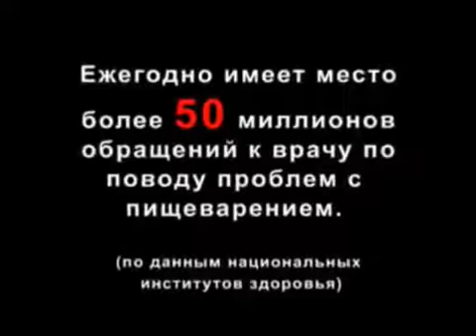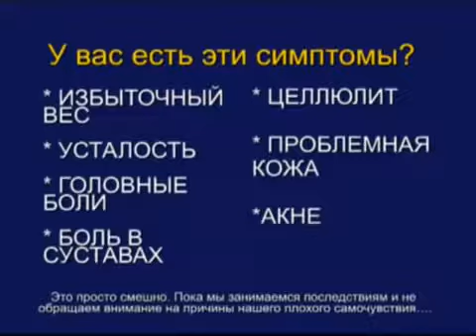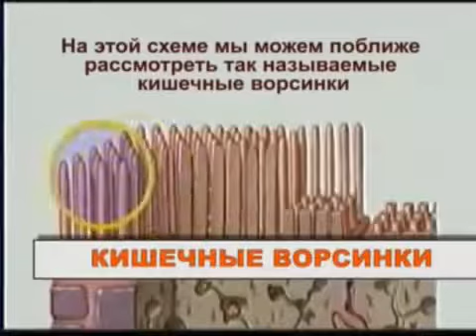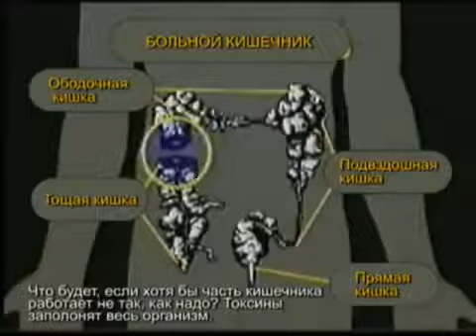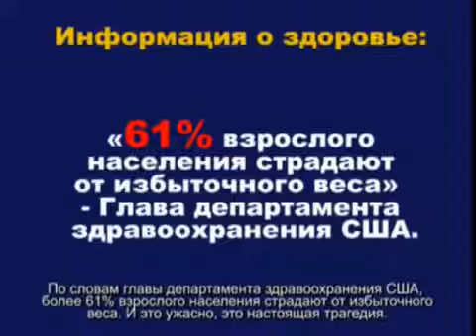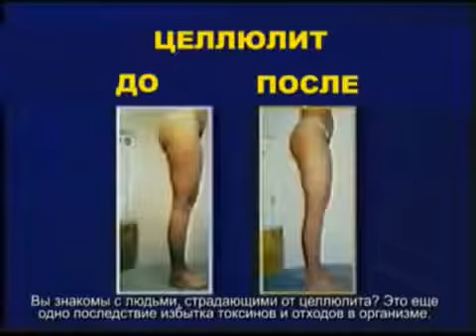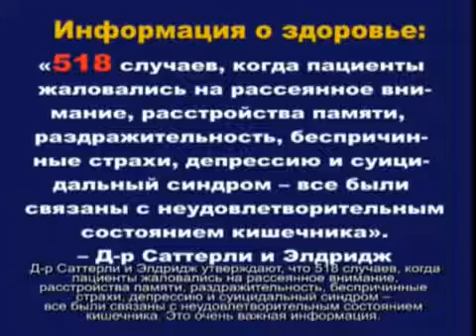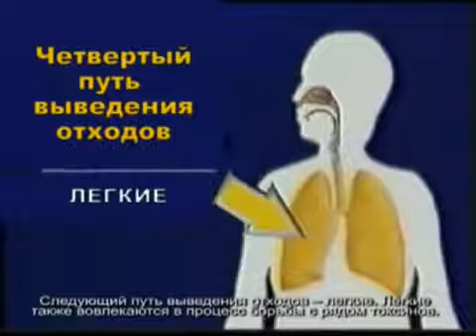ЧИСТЫЙ КИШЕЧНИК ЗДОРОВЫЙ ЧЕЛОВЕК